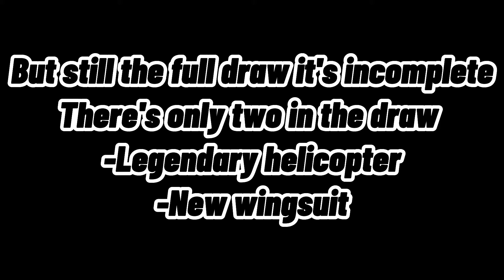SEASON 7- NEW LEGENDARY HELICOPTER AND NEW WINGSUIT IN UPCOMING LUCKY DRAW | CODM